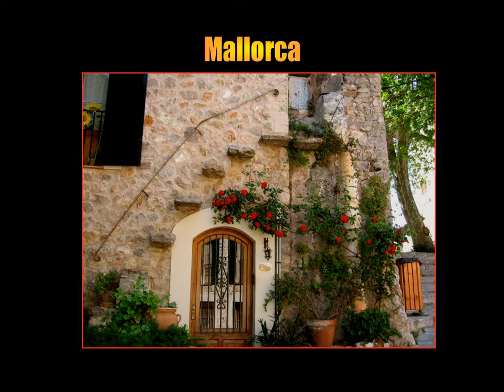ARQUITECTURA DEL MUNDO